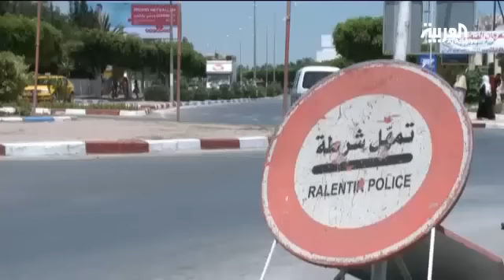الولايات_المتحدة تسمي تونس حليفا استراتيجيا لها خارج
الولايات المتحدة تسمي تونس حليفا استراتيجيا لها